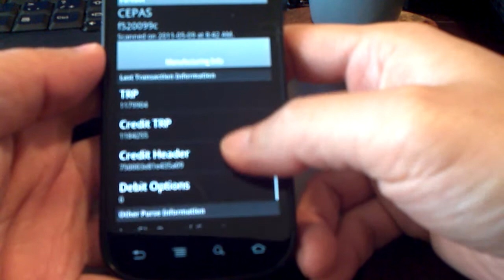Nexus S reading a Singapore Ez-Link card